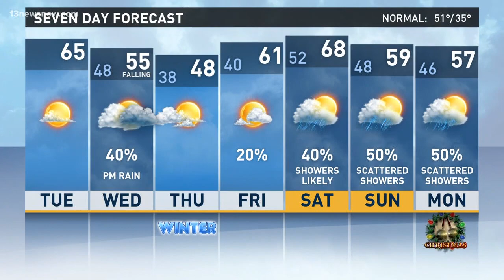Weather Forecast from 13News Now at Noon on December 19, 2017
Meteorologist Iisha Scott looks at fluctuating temperatures heading towards Christmas with potential highs in the upper 60s on Christmas Eve.